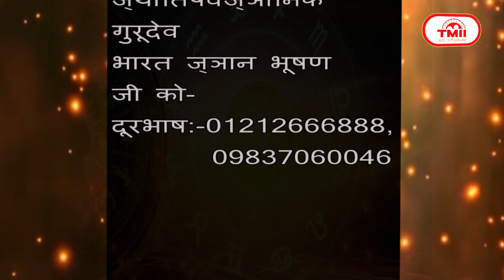आज का राशिफल @ TODAY'S HOROSCOPE || 11 April 2024